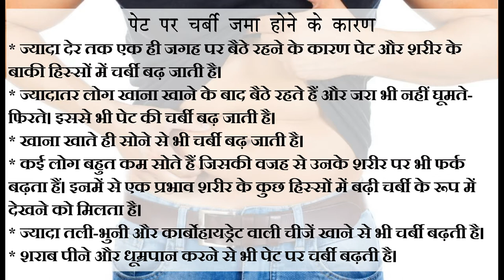Jeevan Jyoti Ayurveda | FAT-O-CARE G1 Capsule detailed review in hindi | महत्वपूर्ण जानकारी व लाभ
BUY JEEVAN JYOTI AYURVEDA - FAT-O-CARE G1 CAPSULES

Information about Jeevan Jyoti Ayurveda Pure Herbs FAT-O-CARE G1 Capsules for Extra Fat Reducer.
Your body weight is determined by the quantity of energy that we take in as food and the amount of energy we expend in the activities of our day. Energy is measured in calories. Many people either get confused or wonder, what kind of medicine to use, diet to follow, etc... Ayurveda is a wellness system that originated in India around 5,000 years ago. Though it’s one of the world’s oldest healthcare traditions, millions of people all over the world practice it today. If you are one who wants to lose weight without any side effects and gain a fit body naturally, then FAT-O-CARE G1 is what you need. It is one of the best natural herbal capsules that is formulated to help in your weight loss program. High Fibers in FAT-O-CARE G1 CAPSULE helps in bringing the satiety. The Lashuna &  saunth works on reducing formed cholesterol (fat) in the body and also helps in avoiding the formation of new fat cells in the body. Saunf & Kali Mirch – corrects the Digestive system & Fat metabolism. Jeera helps in the purification of the body from unwanted materials and helps in the easy elimination of them. The individuals consuming FAT-O-CARE G1 CAPSULE will be fit and healthy.

Key Ingredients:
Lashuna, Saunth, Saunf, Kali Mirch & Jeera and many more.

Key Benefits:
• Helps natural weight reduction.
• Reduces fat level in the body.
• Helps in Improving fat metabolism.
• Helps in making the body slim & Trim.
• Helps in improving digestion and functioning of the lever.

Directions For Use:
1-2 Capsules twice daily or as directed by the physician.